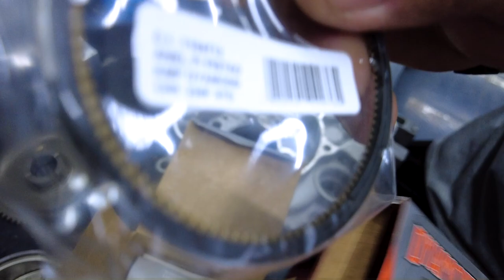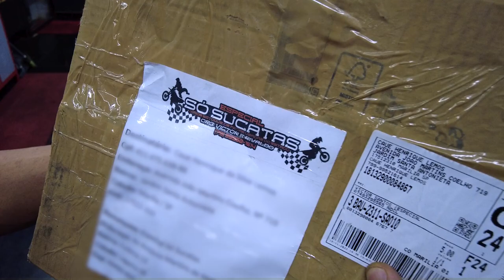CG VARETA PARTE DE CIMA DE 160 EP3! PRÉ-MONTAGEM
👇QUER PREPARAR SUA MOTO? LIGUE JÁ!👇

📞 CONTATO

► 📸 INSTAGRAN @ALTOGIROMOTOSOFICIAL